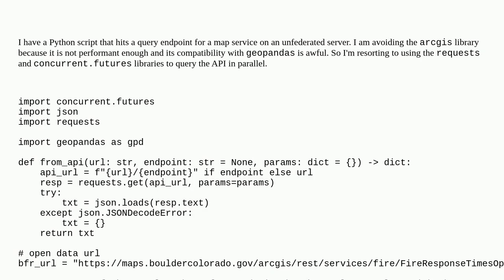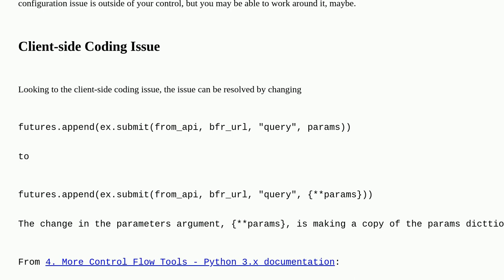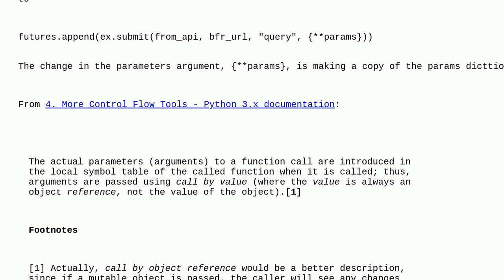Concurrent requests while querying a map service returns duplicate sets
A special thanks goes out to the community

  parallel-processing python api